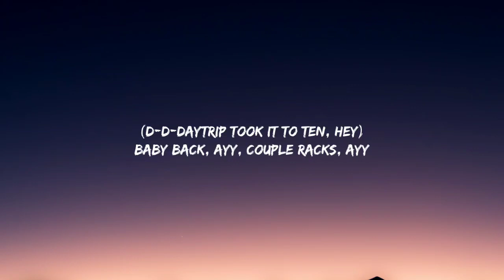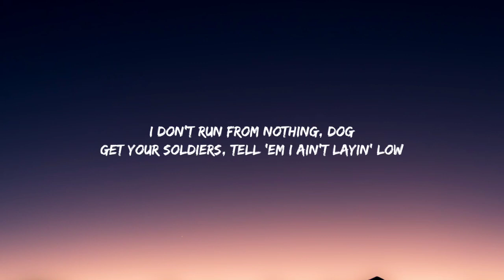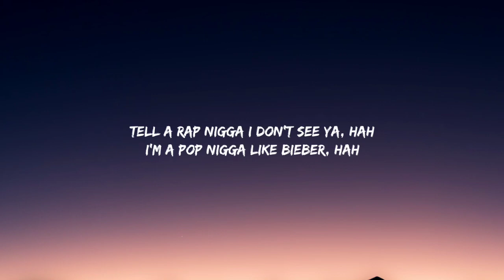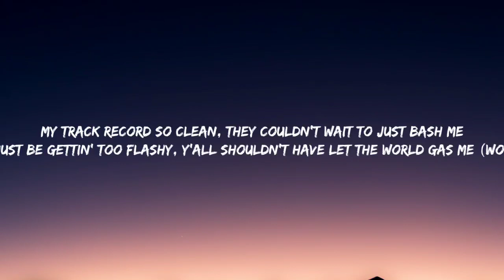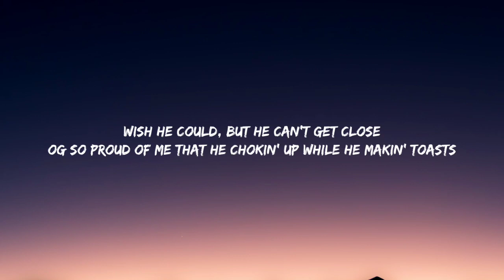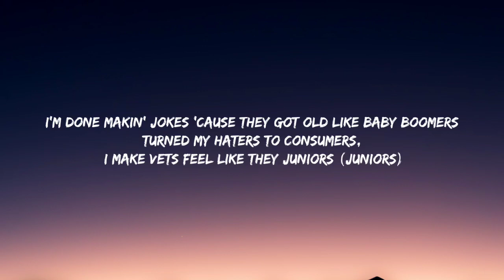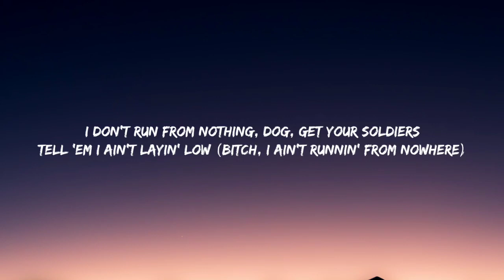Lil Nas X - INDUSTRY BABY (Lyrics) Ft. Jack Harlow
Tega.